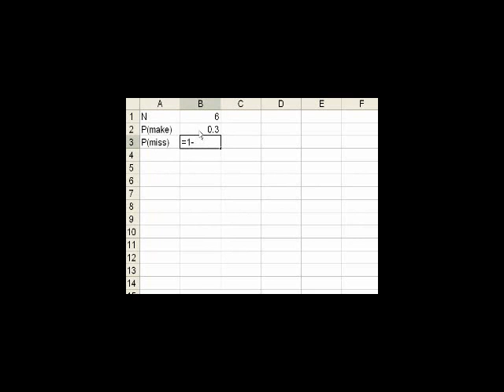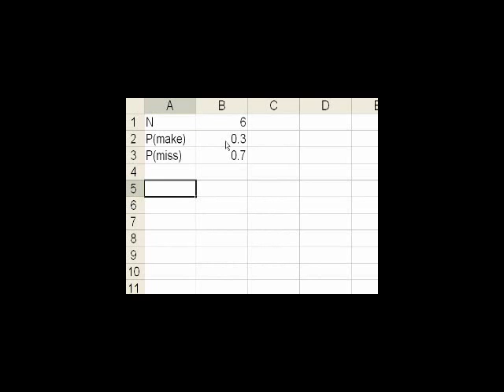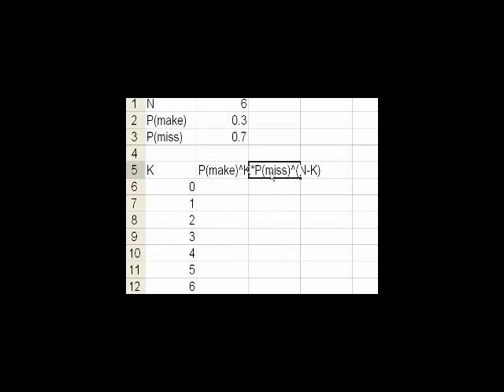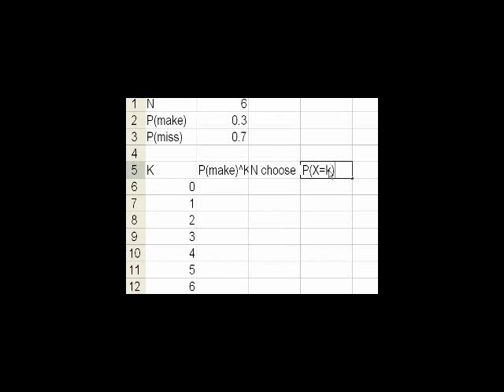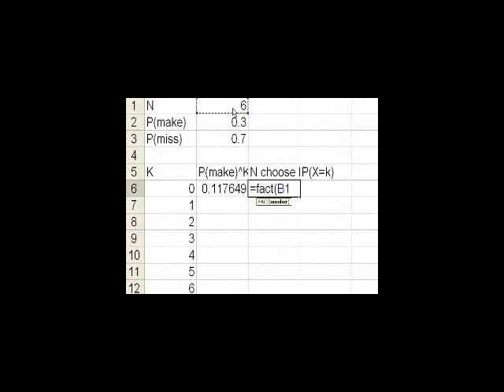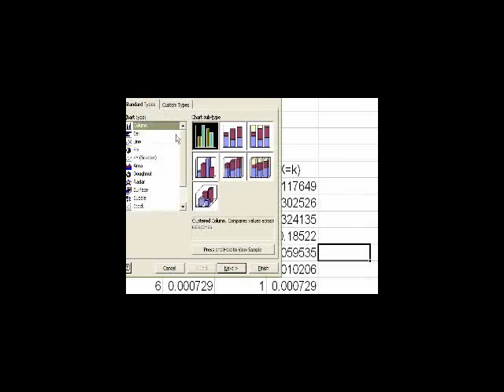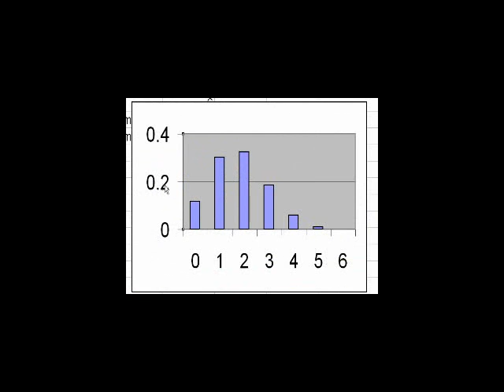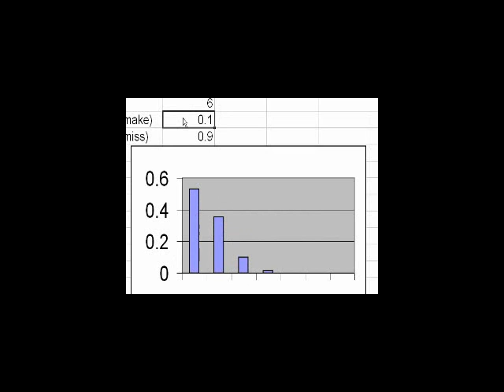Binomial Distribution 4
Using Excel to visualize the basketball binomial distribution